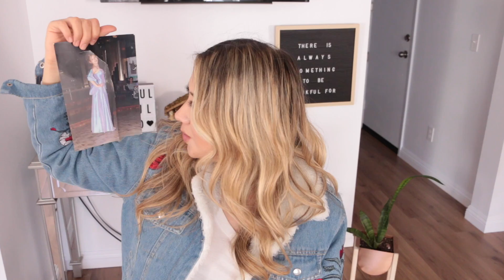ME ROBARON LA CORONA CUANDO GANE UN CONCURSO DE BELLEZA!!! 👑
Te platico como me robaron mi corona, cuando gane un concurso de belleza.